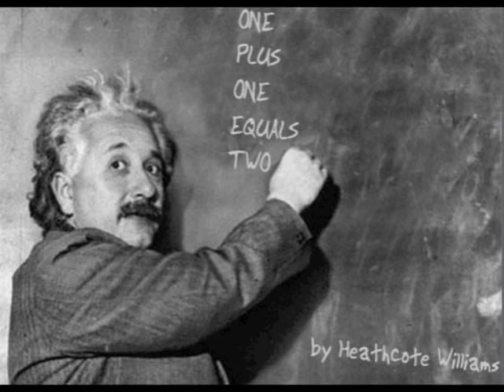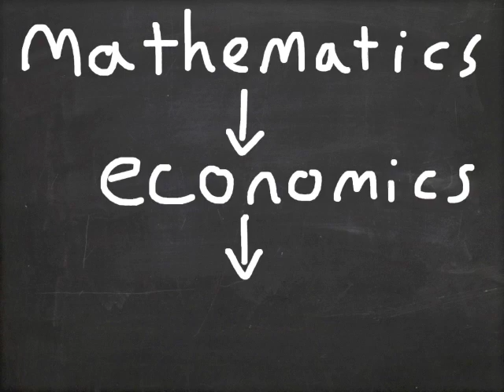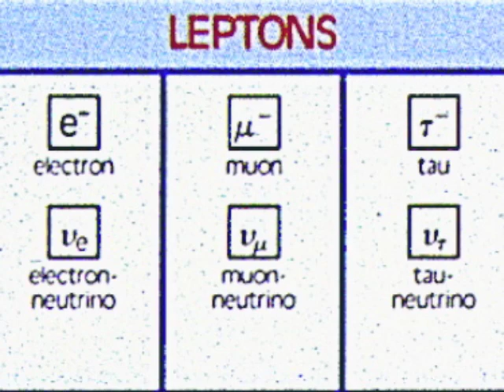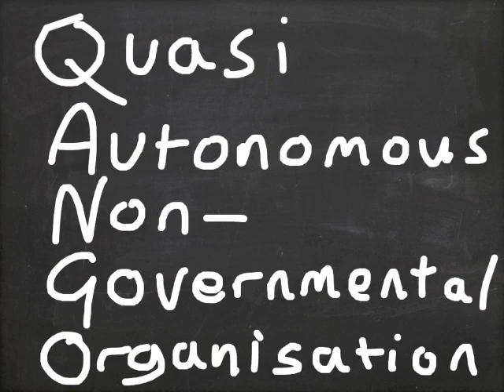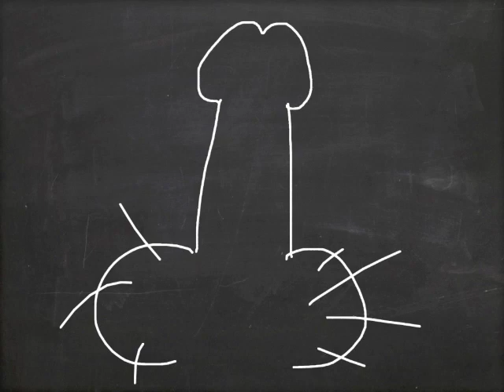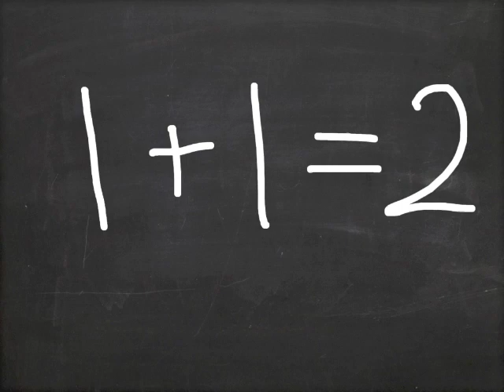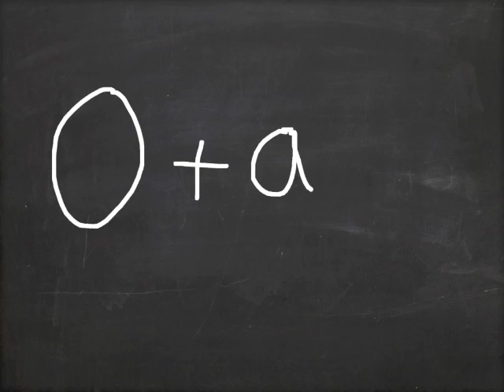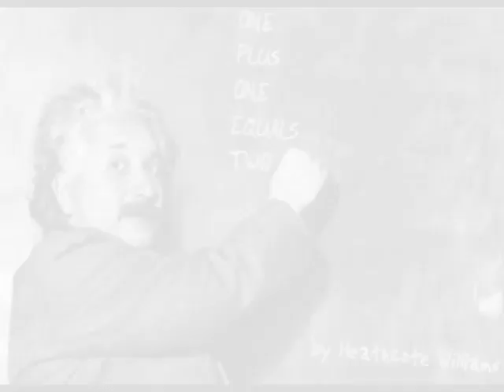One Plus One Equals Two